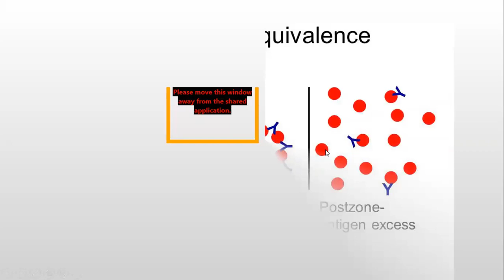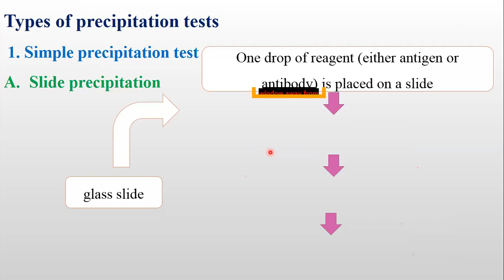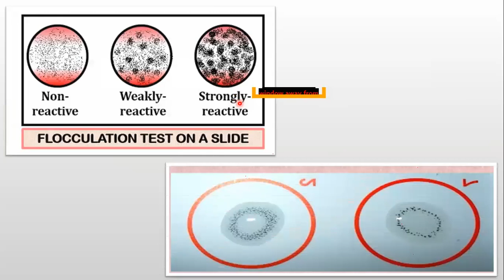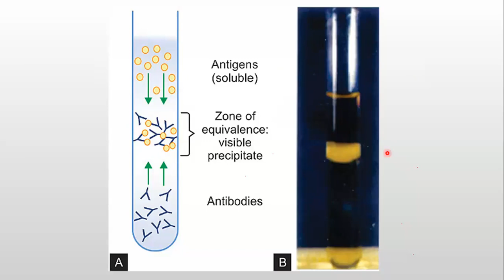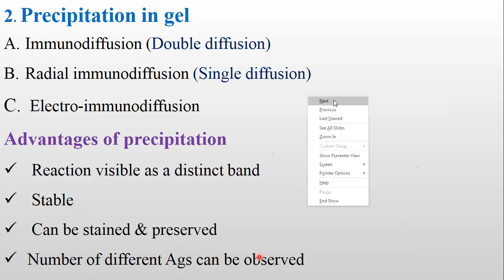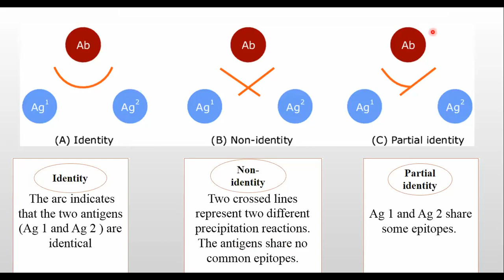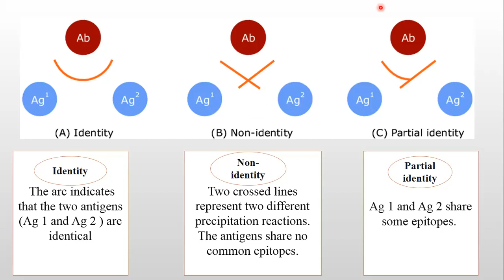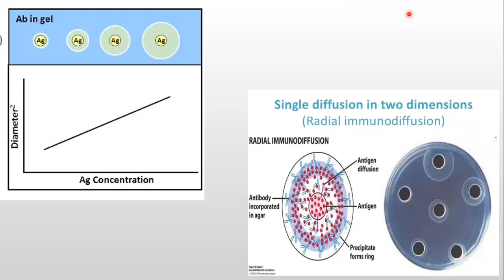Immunology online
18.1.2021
Monday
11:30-12:30 pm